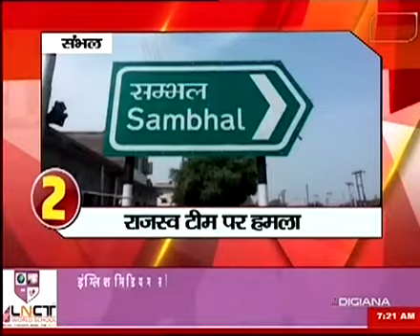देखिए 2 मिनट में 10 बड़ी खबरे, सिर्फ न्यूज़ वर्ल्ड पर-News World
देखिए 2 मिनट  में 10 बड़ी खबरे, सिर्फ न्यूज़ वर्ल्ड पर